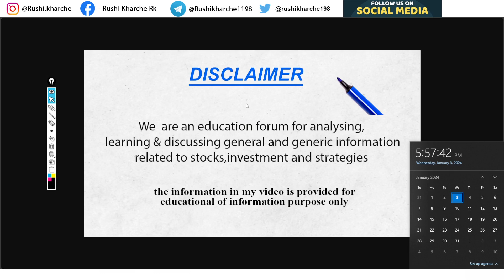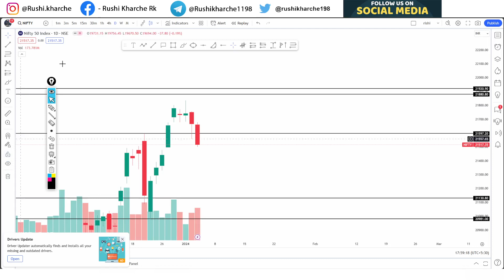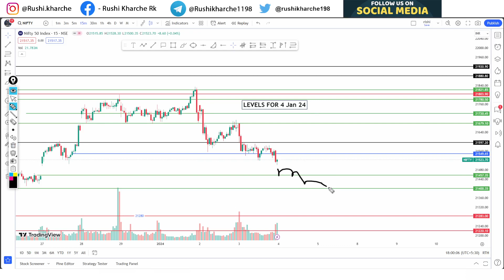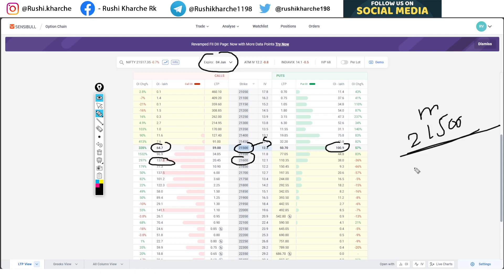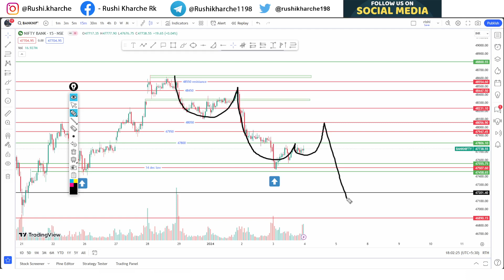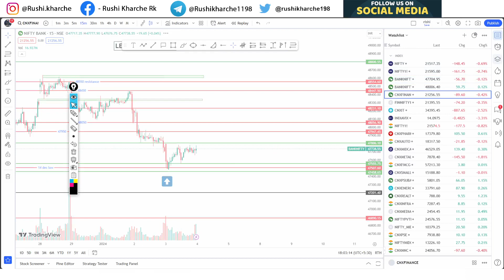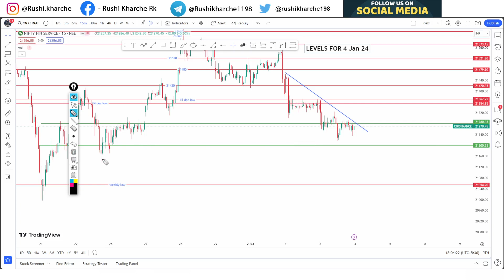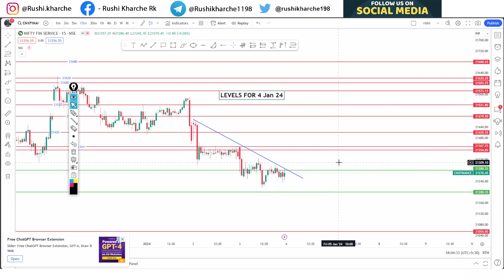Nifty Prediction and Bank Nifty Analysis Thursday | 4 January 24 | Nifty Expiry Day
Join Fast Monthly - Yearly Premiership Offer Price - Nifty - Banknifty - Finnifty Options Calls
Timestamps :

Nifty Forecast
nifty
Nifty Nifty
nifty share price
bank nifty
nifty 50
bank nifty share price
nifty today
nifty tomorrow
nifty analysis
banknifty analysis
nifty prediction
banknifty
nifty
nifty tomorrow
nifty tomorrow
nifty analysis
banknifty analysis
nifty prediction
banknifty
nifty live
Tuesday market prediction
 4 January 24 Thursday bank nifty
  4 January 24Thursdayy market
 4 January 24 Thursday market analysis
  4 January 24 Thursday nifty
Thursday market prediction
bank nifty
bank nifty prediction forThursday
Thursday market,
nifty
nifty 50
nifty 50 tomorrow prediction
nifty analysis,
nifty Thursday,
nifty Thursday,
nifty prediction,
nifty prediction forThursday,